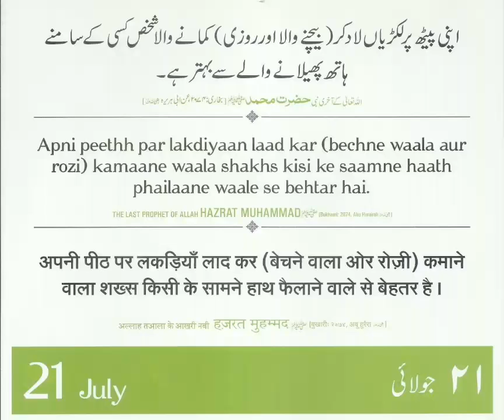Hadith (in Urdu, Roman Urdu & Hindi) Video #2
Watch Hadith (in Urdu, Roman Urdu & Hindi) Video #2